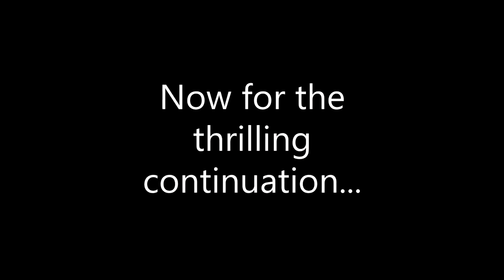The Worst Show Ever: Three's a Party (Part 2)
The adventure continues as several philosophical questions trouble the gang. Most critically, what is the two dollar deal?!

The Worst Show Ever: TF2 - EP2 (Part 2)